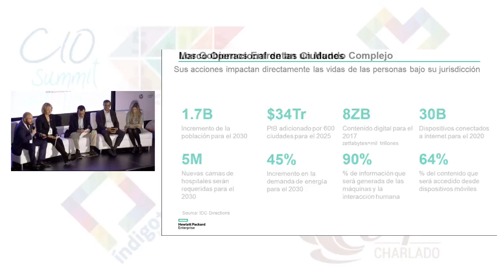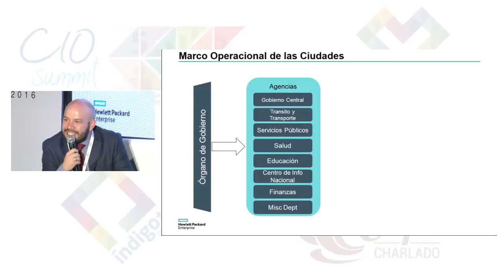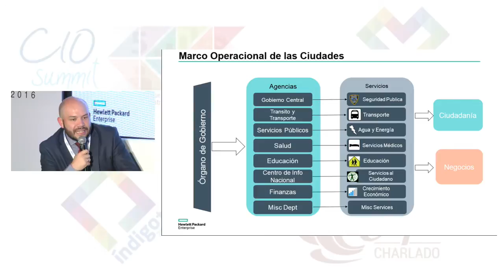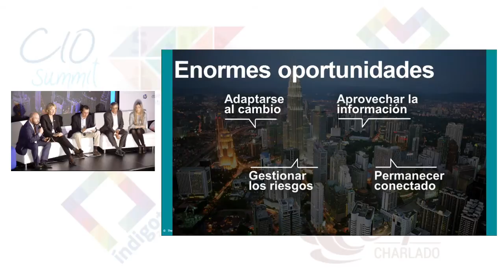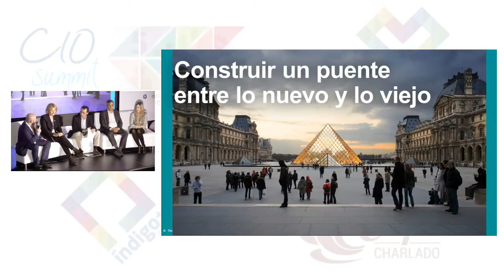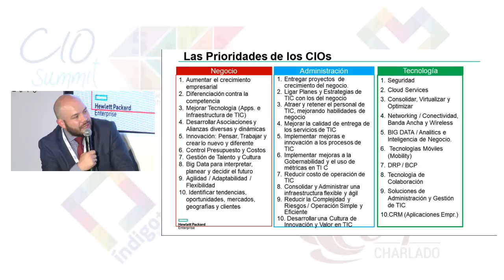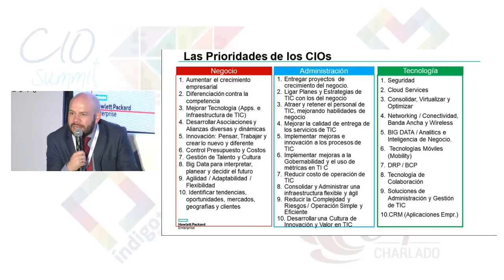Sesion 3 PANEL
El secreto de la respuesta en tiempo real: Interoperabilidad
16 noviembre 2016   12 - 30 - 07